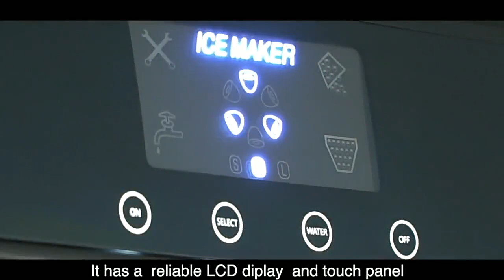110V臺灣日本美國ZB-10E家用商用制冰冷水機~找5cgo.com買就對了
商品連結：
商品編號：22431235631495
品牌：恒洋
型號：ZB-10E
形狀：子彈形
殼體材質：不銹鋼箱體+ABS
冰格數：單次出冰10顆
冷卻方式：風冷
結構工藝：一體式
電壓：110V/60Hz
輸入功率：110W
額定電池：0.75A
主機尺寸：41*31*37cm
包裝尺寸：46x37x43cm
重量：13.5kg
進水方式：接入自來水,手動注水
24小時產冰量：15公斤
產地：中國
保固：1年